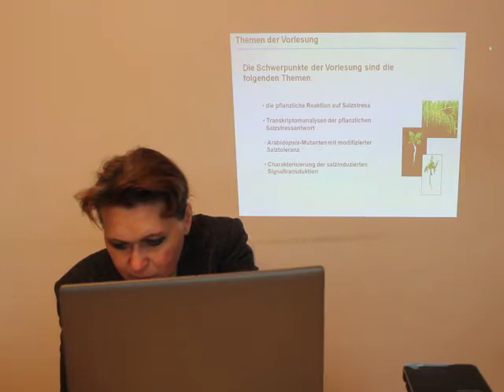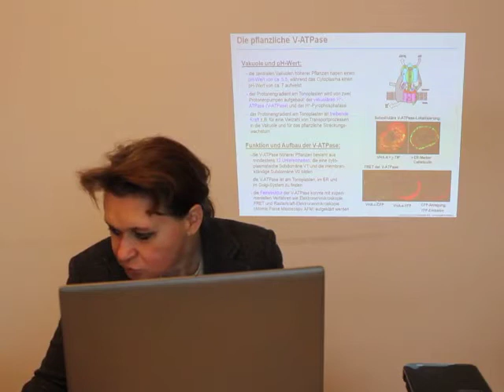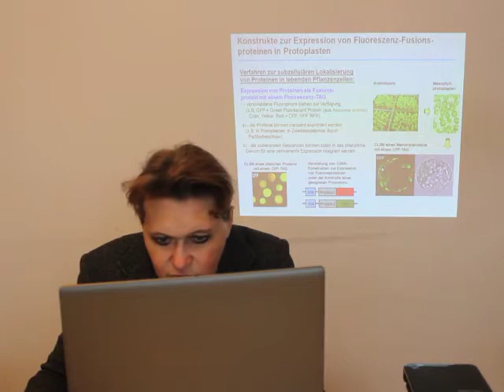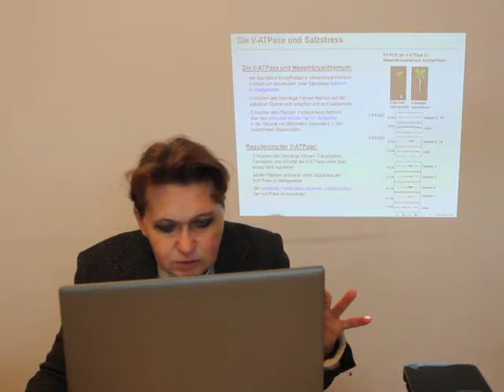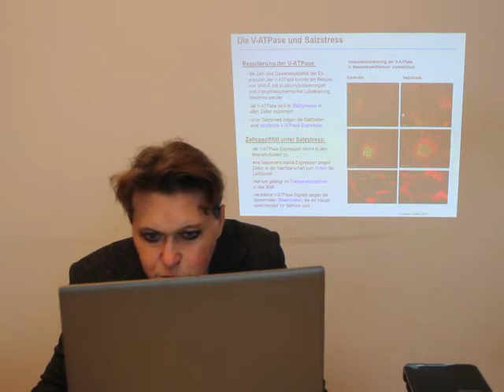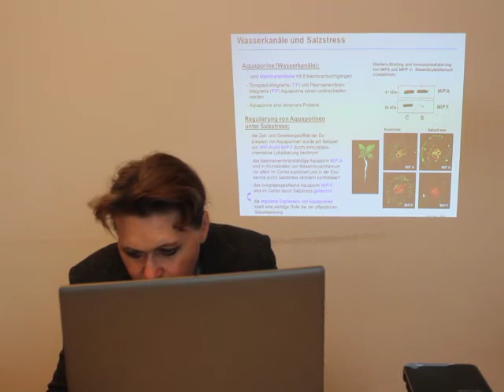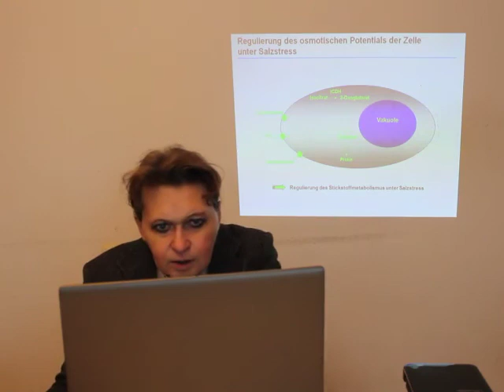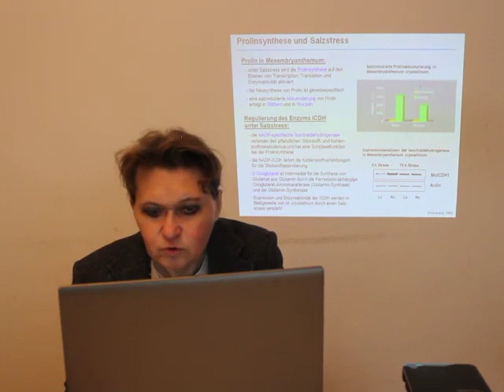Vorlesung Ökophysiologie der Pflanzen Teil 7 (Salzstress 3/5)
Liebe Studentinnen und liebe Studenten,
wir werden die Lehrveranstaltung „Ökophysiologie der Pflanzen“ in diesem Semester Online durchführen.

Wir werden uns mit den folgenden Umweltfaktoren beschäftigen: Salz, Kälte, Trockenheit, Hitze, Anaerobiose, Licht, Schwermetalle, biotischer Stress.

In der siebenten Woche ist „Salz(stress)“ unser Thema.
Zusätzlich zu den Vorlesungen finden Sie wöchentlich die entsprechenden pdf-Dokumente